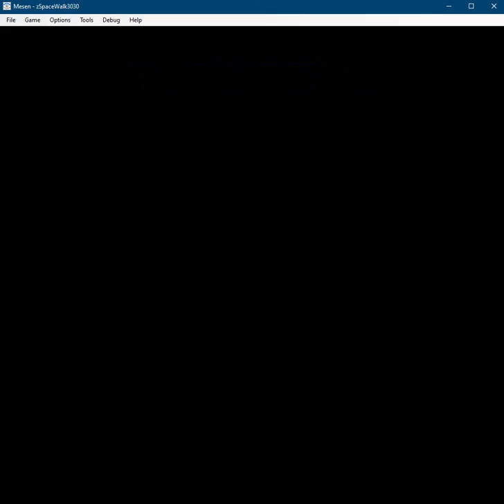12:07 SpaceWalk3030 demo speedrun